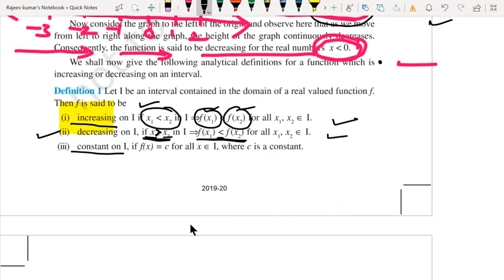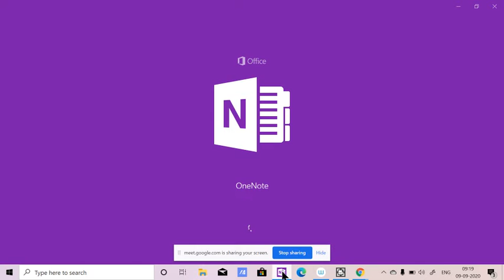class12, increasing and decreasing func 1